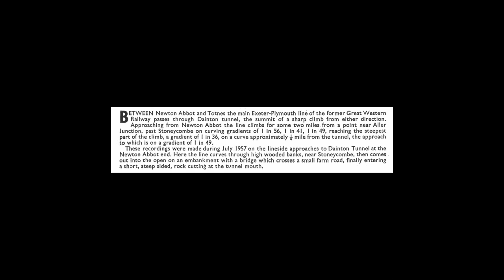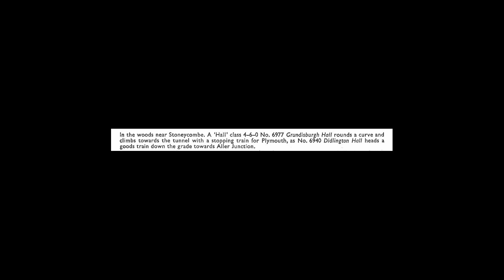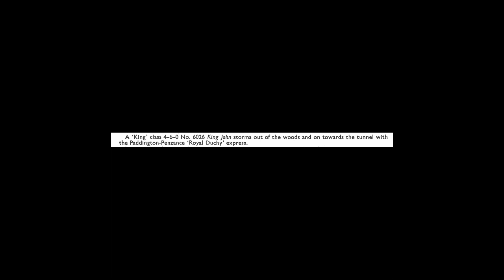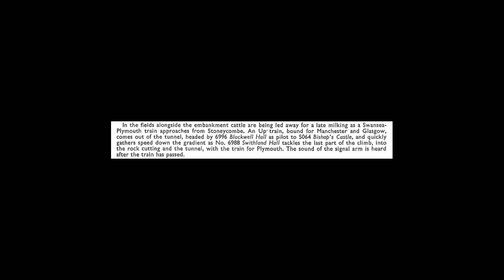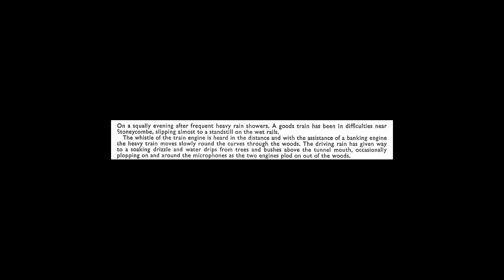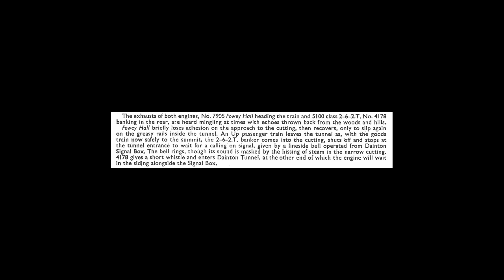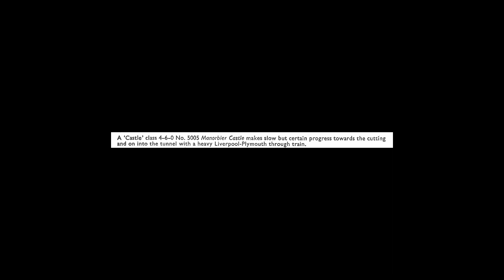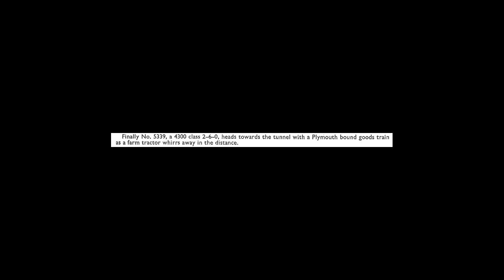West of Exeter [TR 104] - Side One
Recordings made by Peter Handford of trains at Dainton on the former GWR line between Exeter and Plymouth during July 1957. This is Side One of the mono LP 'West of Exeter' released by Argo Transacord in 1961.